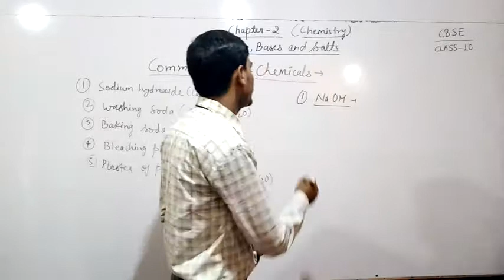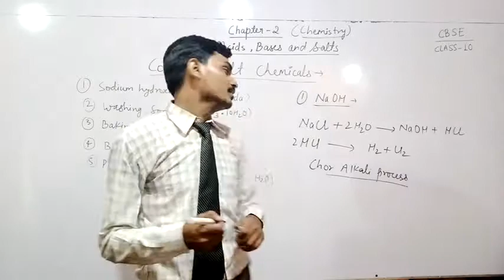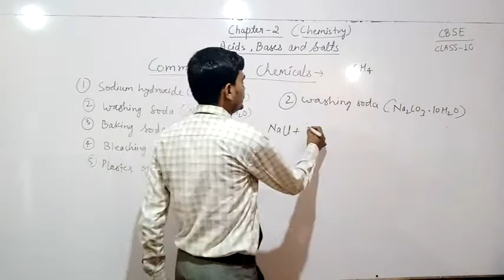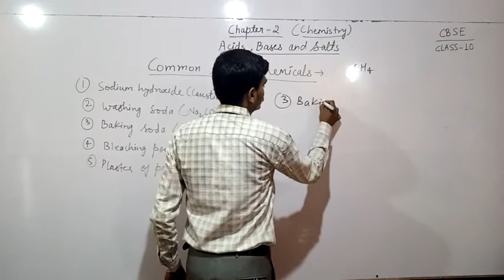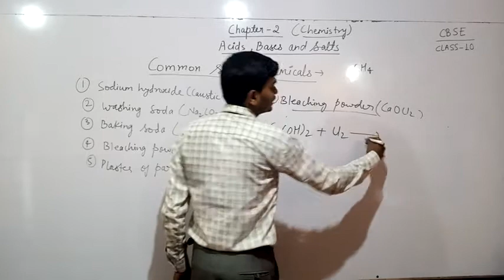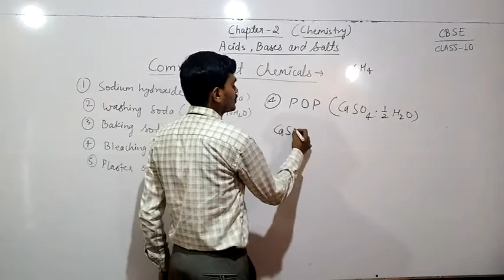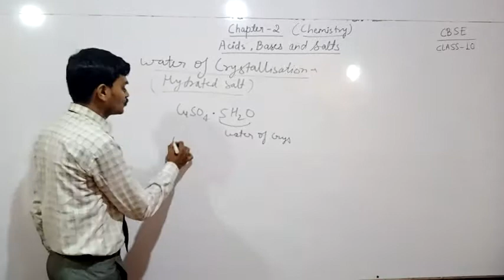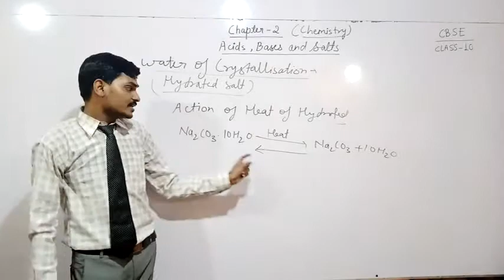Class 10 Chemistry Chapter 2 (Acid,Bases and salts) Part 3